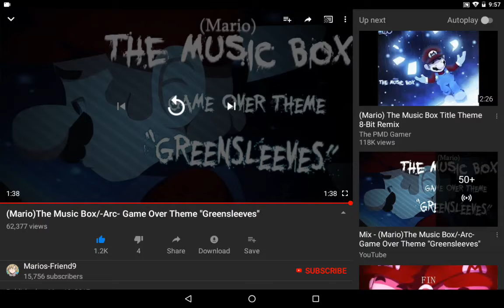My horrible voice.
RIBBIT
I'M A FROG